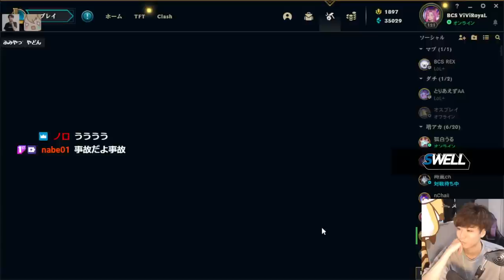コソ練が有名人とのマッチングでばれてしまった件【シヴィアADC】【サモリフ】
【サミーラADC】020から始める脳汁物語【サモリフ】

【欲しいもの】

■その他
BC SWELL Twitter